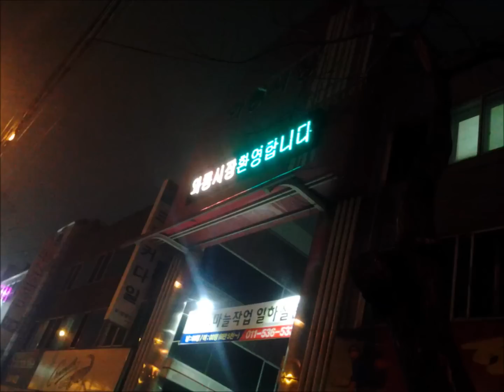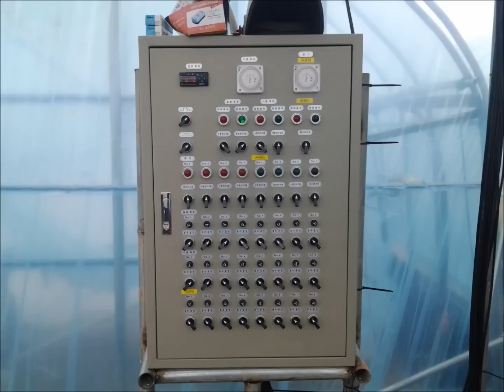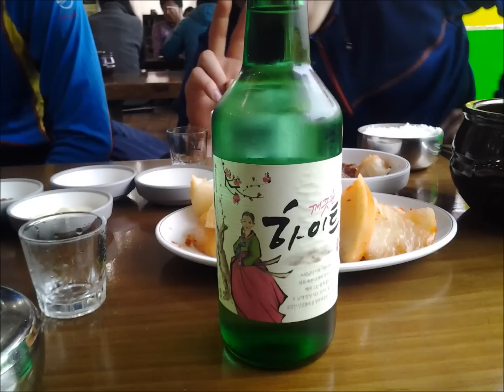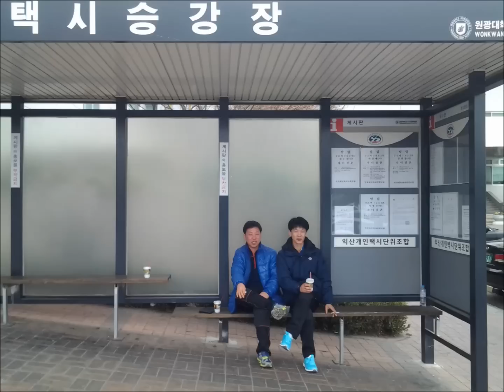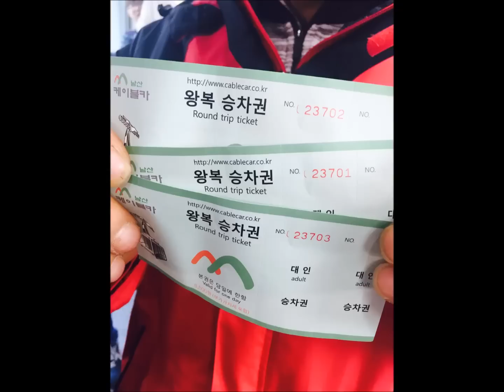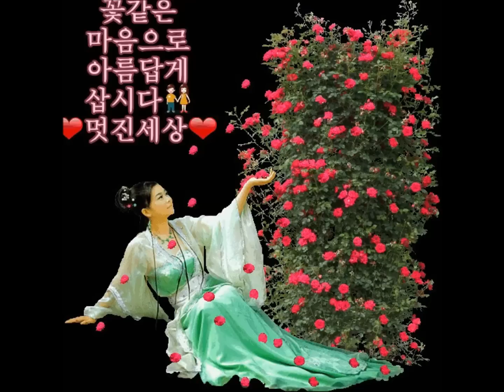나훈아 '89 가요반세기골든앨범1